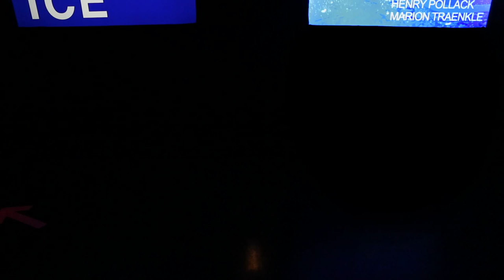U-M LSA World Without Ice Exhibit Experience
World Without Ice is a multimedia collaboration about climate change between professors Michael Gould, Henry Pollack, and Stephen Rush. The video captures the sights and sounds of this unique collaboration, and is best seen in HD or full screen.

The exhibit runs March 26--28, 2014, in the Duderstadt Center on U-M North Campus from 12:00--7:30 PM. Published on March 27, 2014.

Video by Rob Hess.